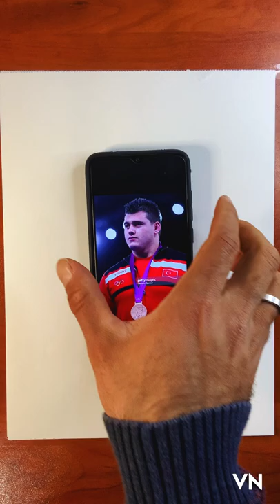Milli Gururumuz Rıza Kayaalp Çizimi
Güreş branşında sayısız başarıları ile ülkemizi defalarca gururlandıran büyük şampiyonamız Rıza KAYAALP çizimi.